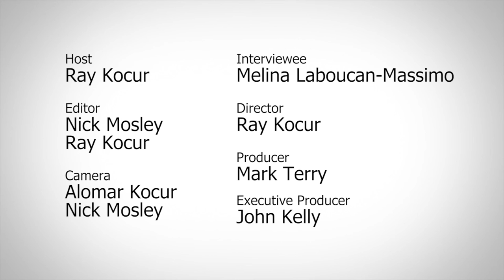Melina Laboucon-Massimo: Battling the Tar Sands with Clean Energy | Youth Climate Report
Melina Laboucan-Massimo is a member of the Lubicon Cree First Nation and a Climate and Energy Campaigner with Greenpeace Canada. Facing firsthand the impacts of the Alberta tar sands to her traditional territory, Laboucan-Massimo has been a vocal advocate for Indigenous rights for the past 10 years. She has written numerous articles on the tar sands and produced short documentaries on water issues and Indigenous cultural revitalization. Joining Greenpeace in 2009, she helped to raise the alarm bells on the tar sands, including a related incident with one of the largest oil spills in Alberta near her home community of Little Buffalo. She is featured in Greenpeace’s photo essay about the spill and its impact on local communities.

Subscribe to Youth Climate Report on YouTube to receive easy access to the full In-Depth Video Archives as well as short and feature-length documentary films produced by youth from around the world.